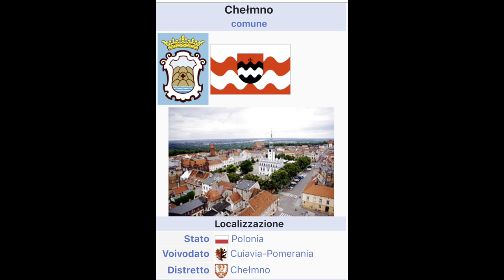La vera storia dell'Ordine Teutonico: dalle origini ad oggi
L'Ordine Teutonico o nel suo nome completo l'Ordine dei Cavalieri Teutonici dell'ospedale di Santa Maria a Gerusalemme ha alle spalle una storia lunga e movimentata di oltre 800 anni. Costituita inizialmente come confraternita ospedaliera presso il porto marittimo di Acri in Terra Santa nell'anno 1190, durante la terza crociata, l'Ordine Teutonico fu trasformato in Ordine clericale di Cavalieri già nel 1198 ed esisteva come tale per più di 700 anni; solo nel 1929 l'Ordine fu trasformato in quello che è oggi.

00:00 intro e sigla
00:36 Le origini dell'ordine
02:58 L'ordine in Transilvania
04:33 Le Crociate del Nord
06:41 Lo Stato monastico dei Cavalieri Teutonici
11:35 L'inesorabile declino
14:40 Dal XIX secolo alla Prima guerra Mondiale
16:24 Eugenio d'Austria l'ultimo Gran maestro secolare
18:13 Dalla rinascita fino ai giorni nostri